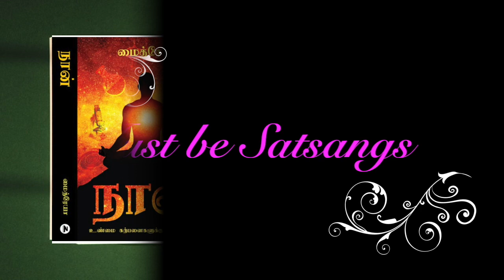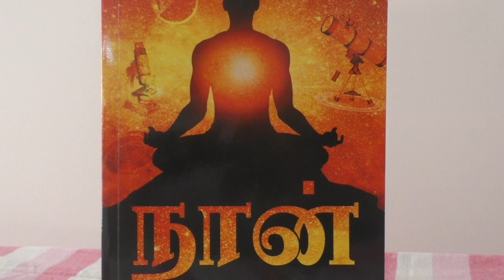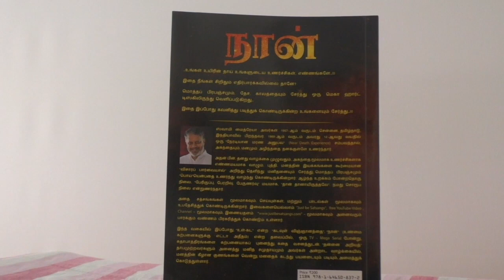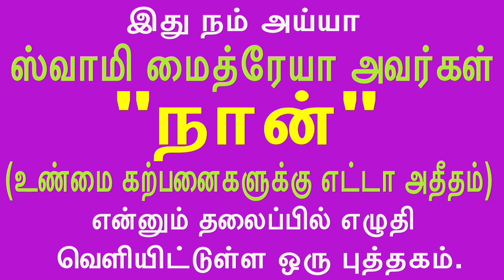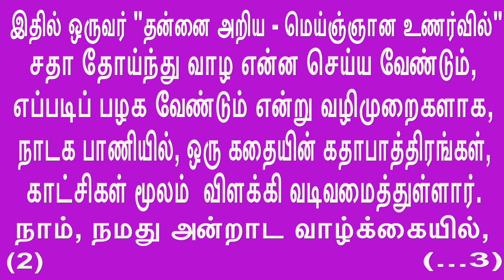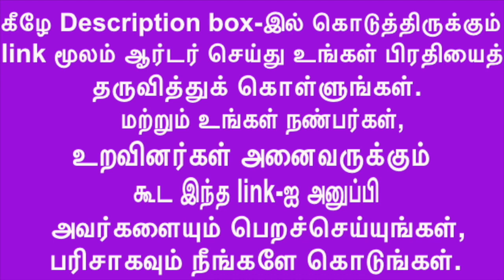“தான்” என்கிற ஆன்மாவிற்கு பிரபஞ்சம் அன்னியமல்ல - கனவு நிலையே இதற்கு அத்தாட்சி